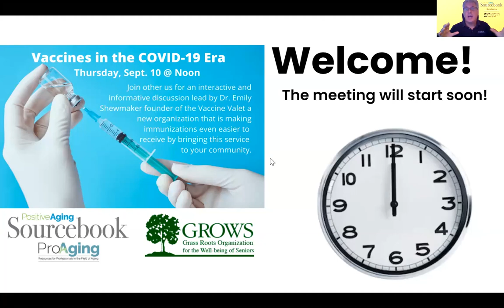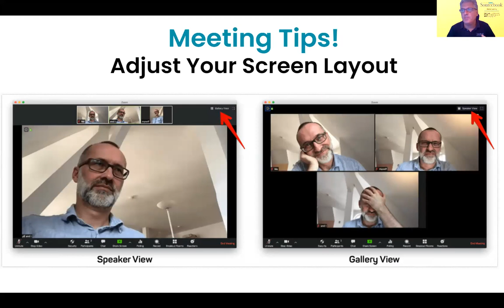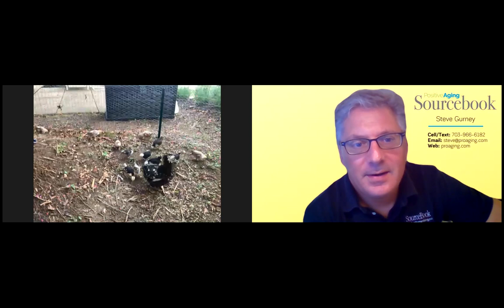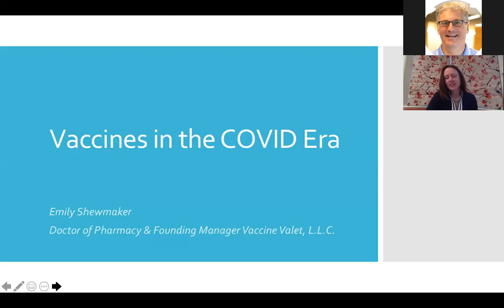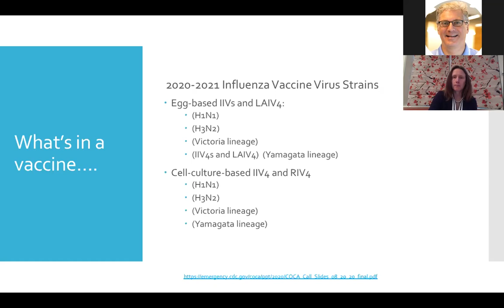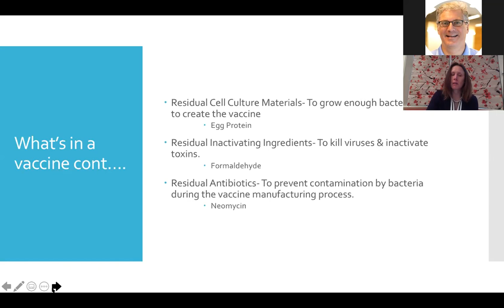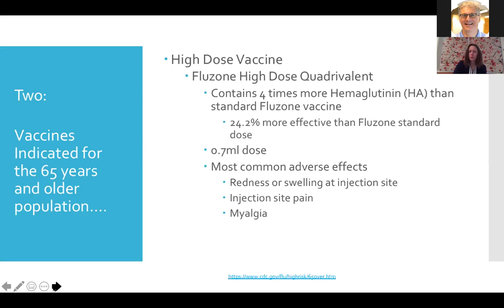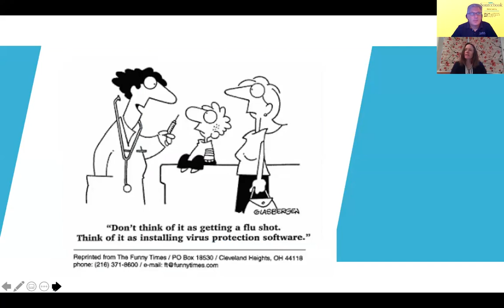Vaccines in the COVID-19 Era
interactive and informative discussion lead by Dr. Emily Shewmaker founder of the Vaccine Valet a new organization that is making immunizations even easier to receive by bringing this service to your community. This event is a partnership with GROWS, see growsmc.org.

Vaccine Valet is a full service vaccination specialty pharmacy distinctly focused on providing mobile vaccination clinicsby deliveringa more comprehensive immunization administration experience in the convenience of your business.

Insurance:
- Vaccine Valet accepts Medicare assignment on all Influenza, Hepatitis B, and Pneumococcal vaccines. Medicare patients will be without any out of pocket expenses for these vaccines.
- A comprehensive invoice for patients to submit for reimbursement from their private insurance company is provided.

Venues:
- Vaccine Valet, works with churches, businesses, condominium and apartment communities, home owners and town associations (to name a few) to bring immunization services to your area.